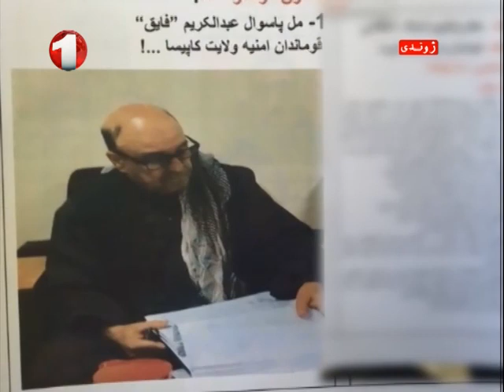Afghanistan Midday Dari News 19.4.2016 خبرهای نیمه روزی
خبرهای نیمه روزی از افغانستان تا سر ساعت 12:00 سه شنبه، 31 حمل سال 1395 خورشیدی